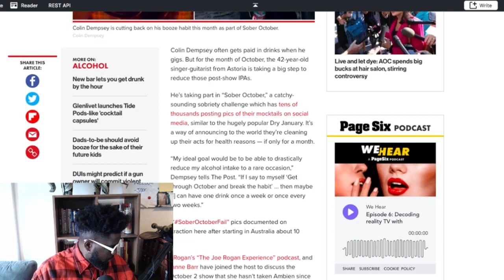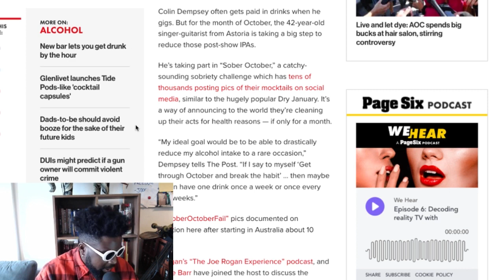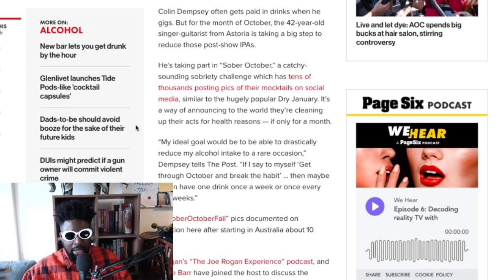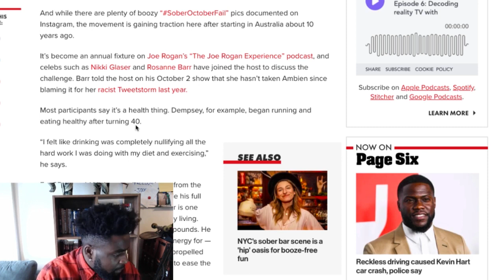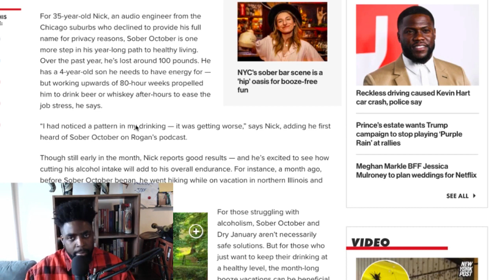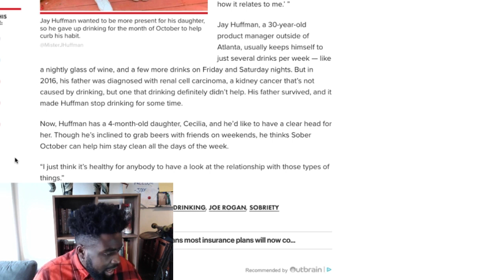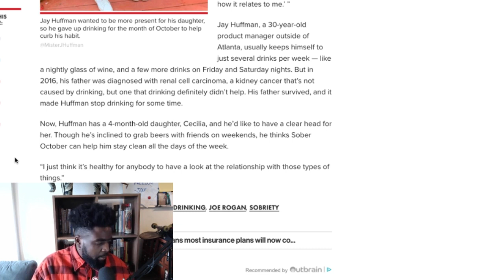Joe Rogan-inspired Sober October is getting people to be healthier